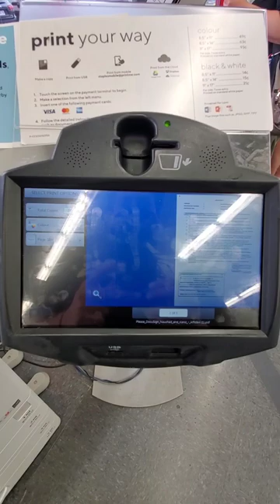No printer! No problem! Staples printing